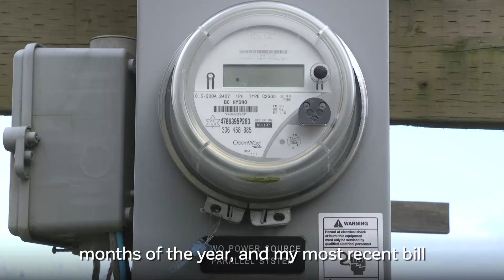Why is BC Hydro blocking clean power?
Imagine never giving another penny to gas stations, Fortis or BC Hydro. This family has pulled it off. We can too! Using renewable energy, we can reduce our dependence on fossil fuels to heat our homes and power our cars.